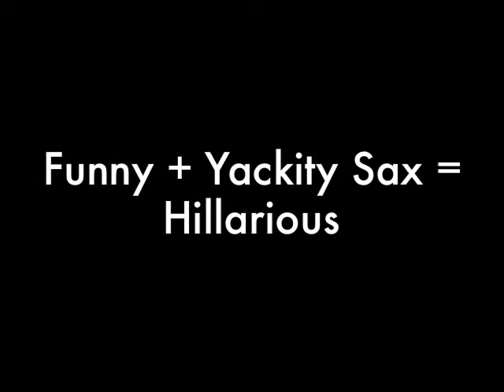flip flop guy + yackity sax = hillarious